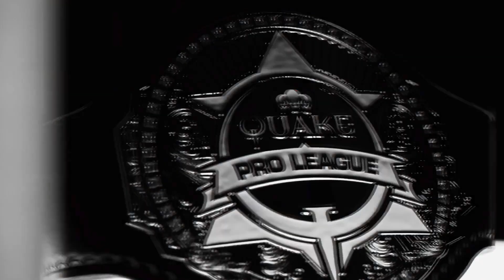Lower Bracket - Round 2 - PSYGIB vs MAXTER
Follow the stories of the top 20 players in the world as they fight to show their world dominance!
ESRB RATING: Mature for Blood and Gore and Intense Violence.